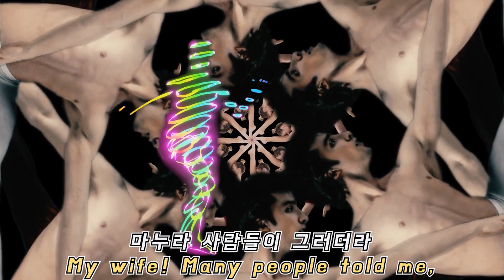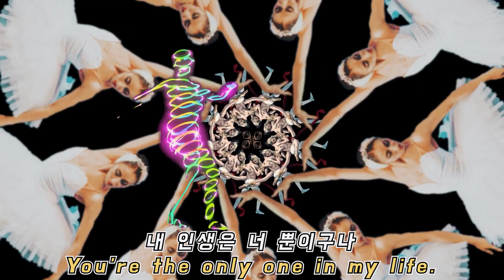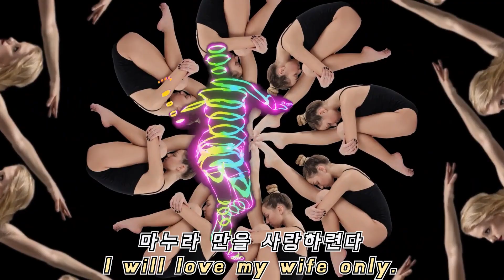My wife 마누라 Remix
Lyrics by Neo.L
Composed by Neo.L
Arranged by Neo.L
Guitar session musician  Punk 펑크
작사,곡,편곡 강너울
가사 Lyrics

마누라 내 마누라 사랑하는 나의 마누라
오 마이 달링 오 마이 달링 마누라 마누라 내 마누라
My wife, my wife, my beloved wife.
Oh my darling, oh my darling, wife, wife, my wife.

마누라 사람들이 그러더라
나 전생에 나라 구했다더라
내 마누라가 최고라더라
내 인생은 너 뿐이구나
마누라 만을 사랑하련다
My wife's people told me.
I heard I saved a country in my previous life.
My wife is the best.
You're the only one in my life.
I will love my wife only.

Hey darling oh my darling
You are so beautiful
My life is only darling
I love you so much oh my darling

마누라 마누라 내 마누라
Wife. Wife. Wife. Wife.